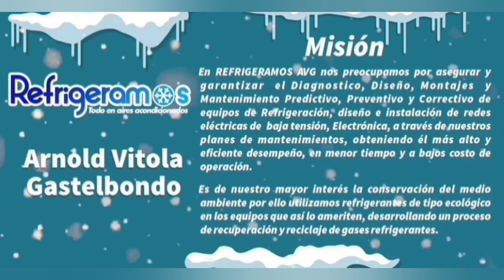Causas De Un Mal Montaje En Un Aire Acondicionado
Es Importante  Dejar un espacio considerable entre el cielo razo o cielo falso a una distancia mayor de 15 a 17 cms, cuando la tubería y el drenaje lo permitan en la pared; esto con el fin  de un mejor rendimiento al equipo  y también  nos permitirá realizar  un buen trabajo  a la hora de realizar los Mantenimientos.

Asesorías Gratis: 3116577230